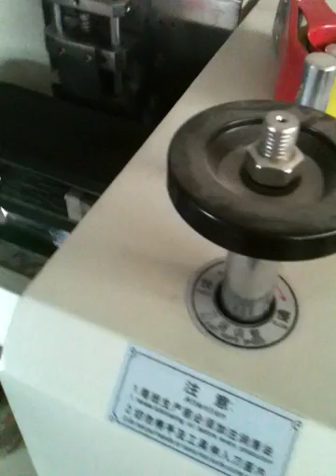SDXG-4500 Automatic straw packing machine